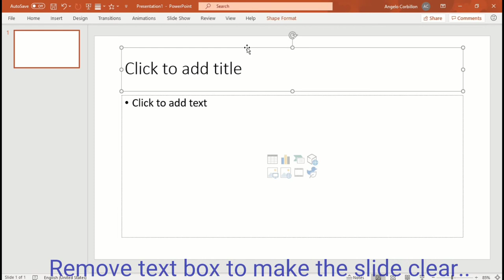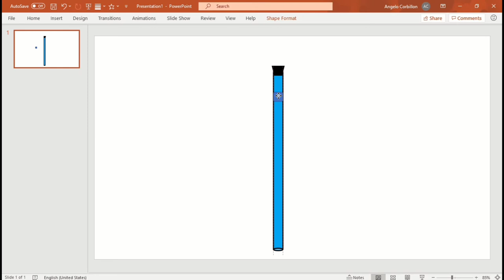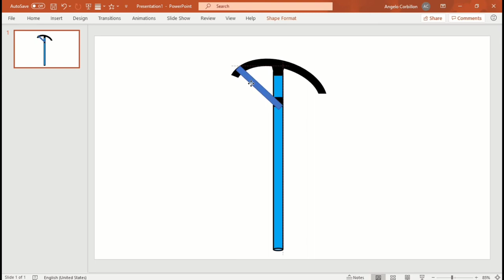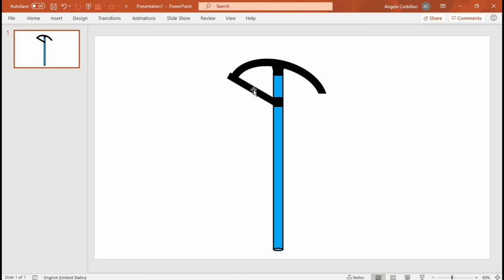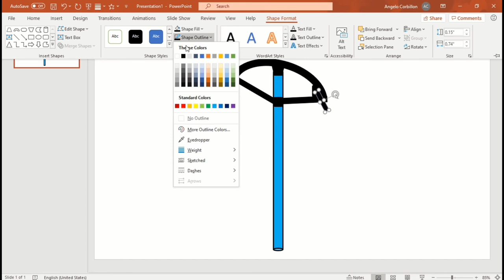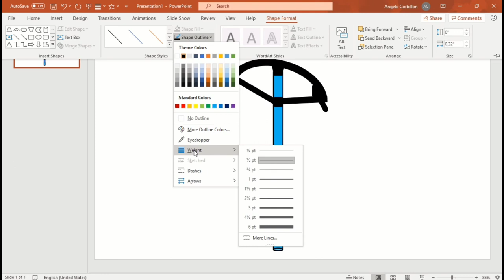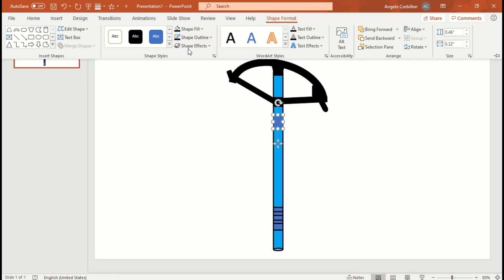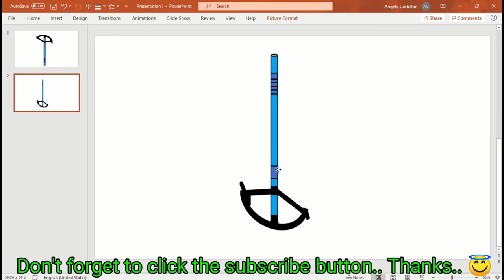How to make Pipe Bender image using PowerPoint Presentation.. Mister Corbi..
Mister Corbi.. 🙂

Video Content: Electrical Tools and Equipment.. (ICT Integration)
Create original Pipe Bender image using PowerPoint Presentation..

and